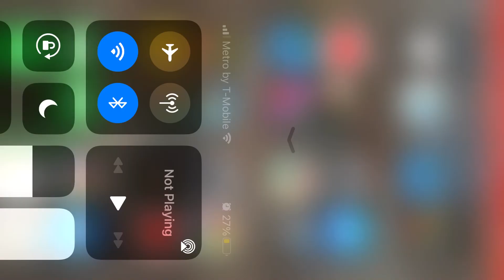So I built a wolf statue on Minecraft